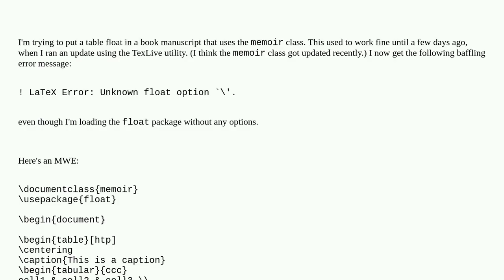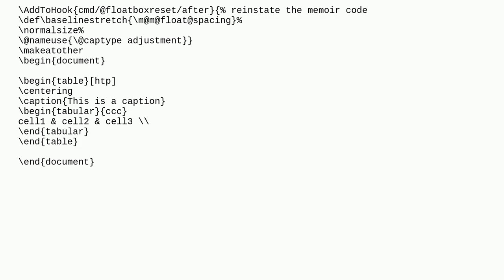Tex: Conflict between memoir class and float package?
Conflict between memoir class and float package?

A special thanks goes out to the community

  memoir floats